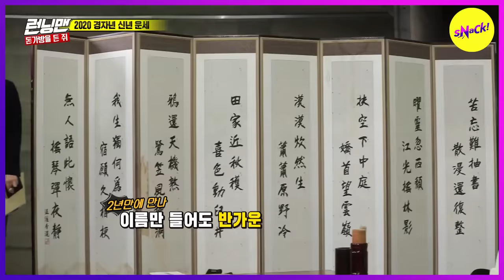[RUNNINGMAN] I'll read your fortune for the new year.(ENGSUB)